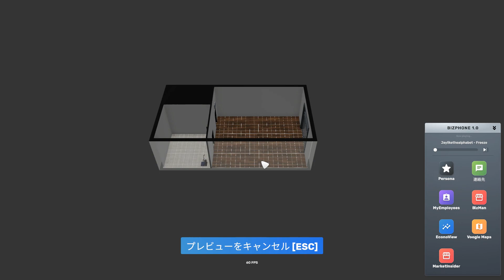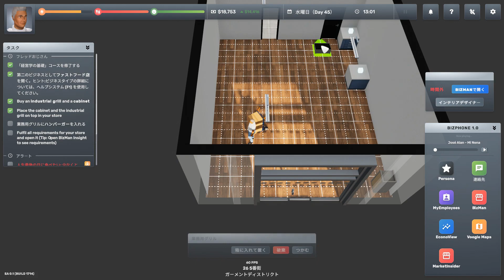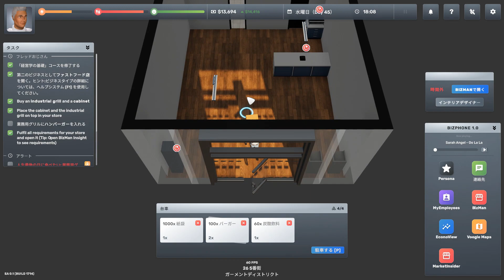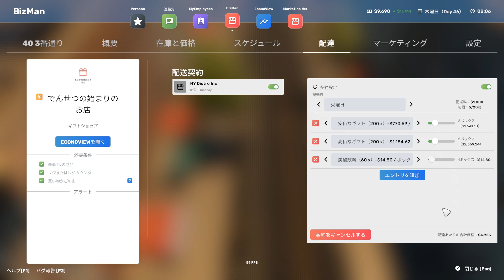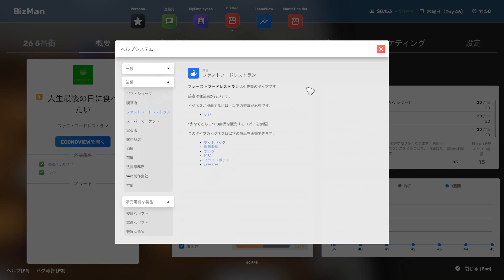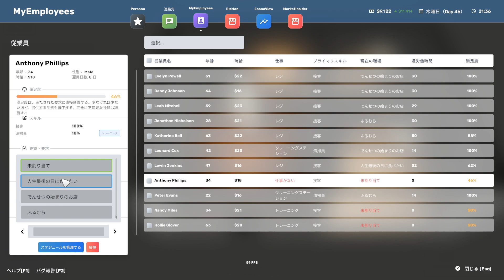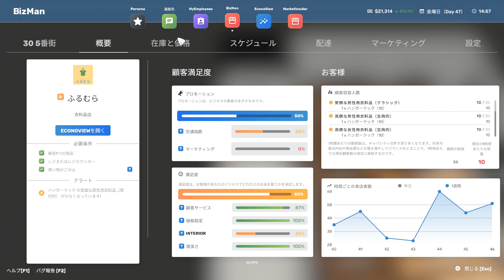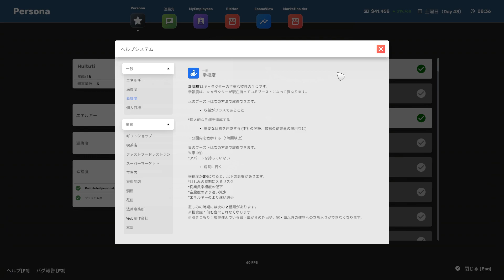ようやく飲食店を開店する新人経営者【Big Ambitions】#9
Big Ambitions